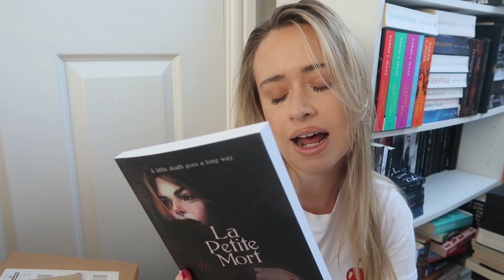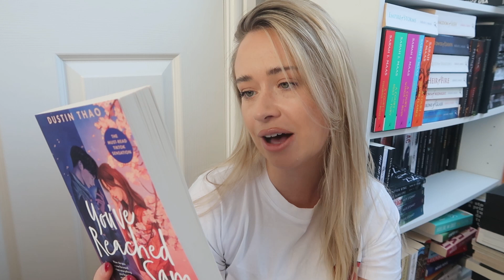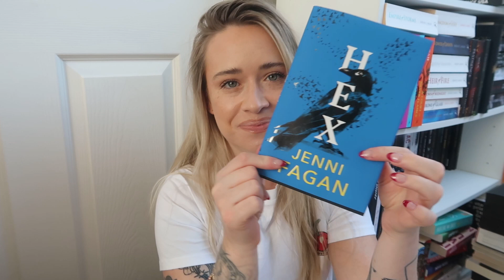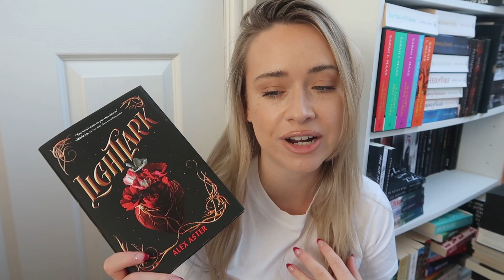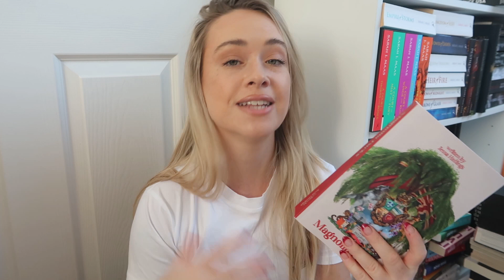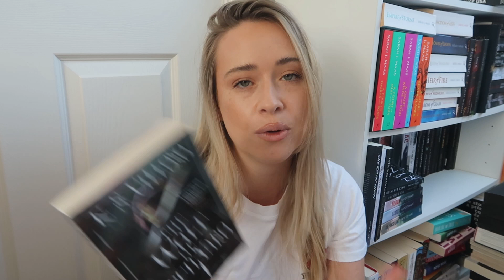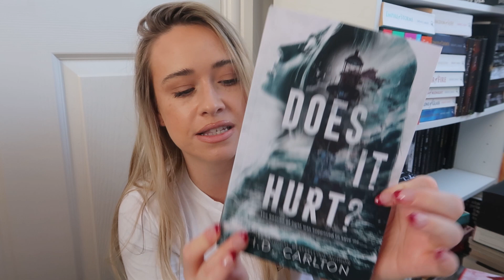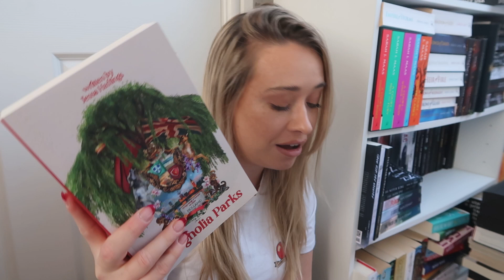HUGE AMAZON BOOK UNBOXING 📚 biggest book haul I've ever done (Part One)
⤖ Make sure you s u b s c r i b e ♡

I did a huge Amazon book haul while I was travelling this summer and in this video, I unbox them all for you! It literally felt like Christmas, I was so excited ♡

Don't forget to let me know if you've read any of these books & what you thought! Please keep all the comments spoiler free ♡